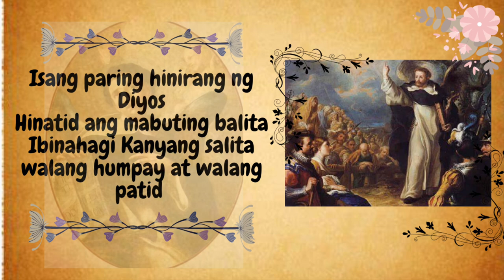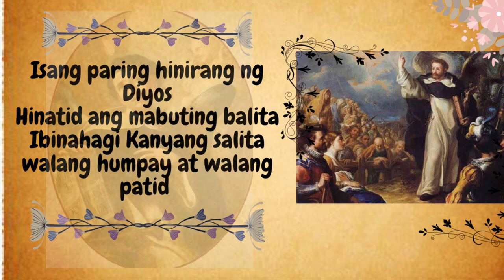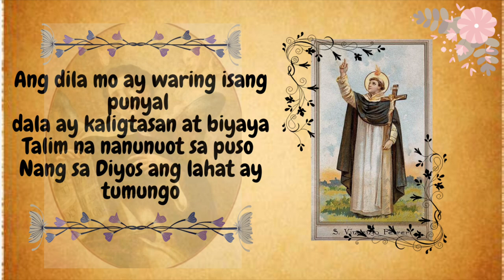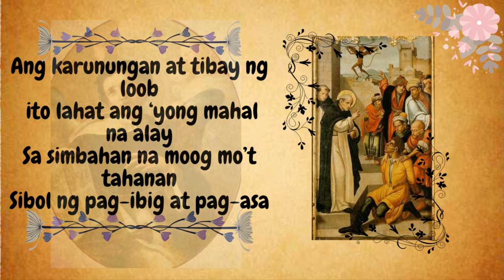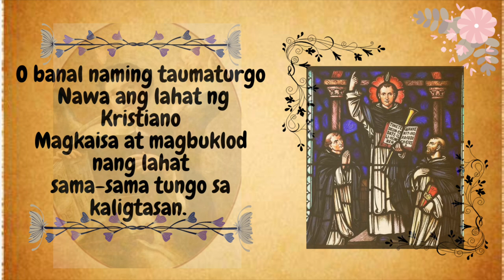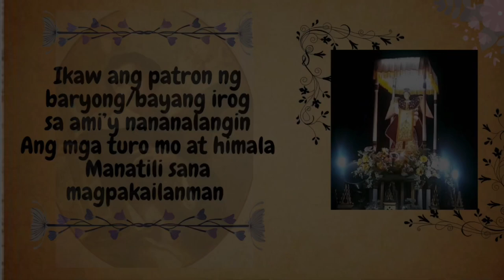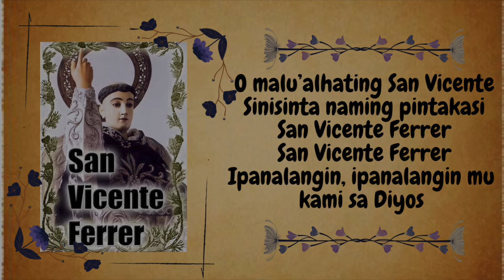HIMNO KAY SAN VICENTE FERRER (TAGALOG VERSION)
Titik: Don Mauro S. Gomez
Musika: Nilo G. Nucup
Kinanta ni: Robin Maniago

Due to many requests, ito na po tagalog version ng orihinal na Imno kang San Vicente Ferrer.